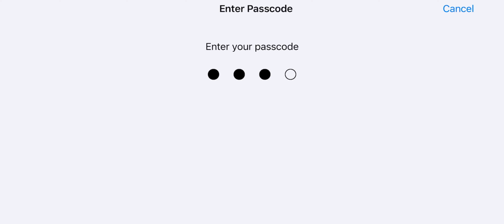Noob is Back